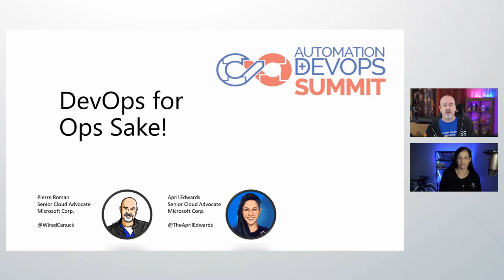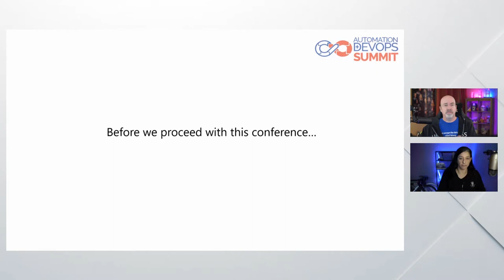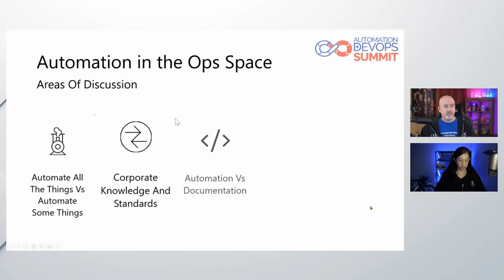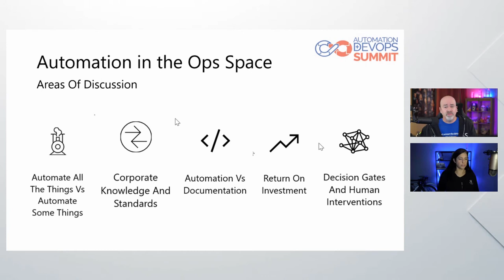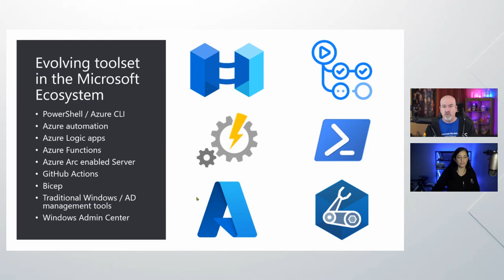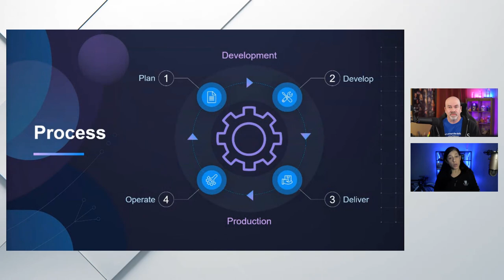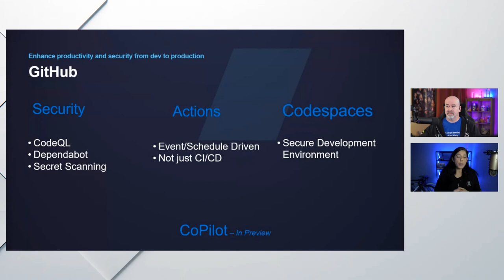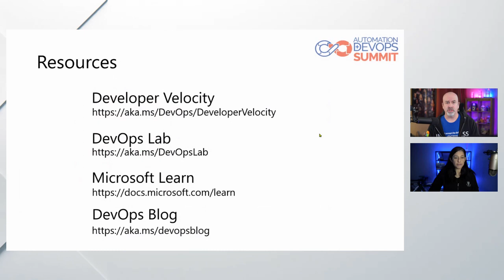Opening Keynote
Opening Keynote Delivered by April Edwards and Pierre Roman